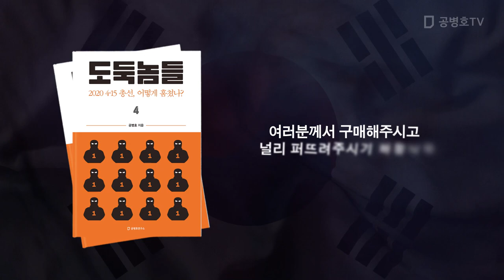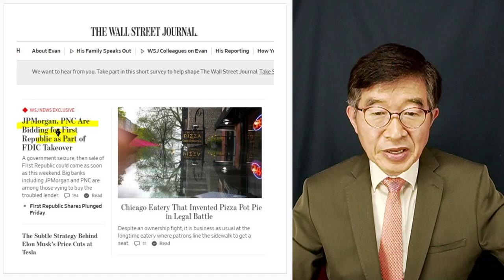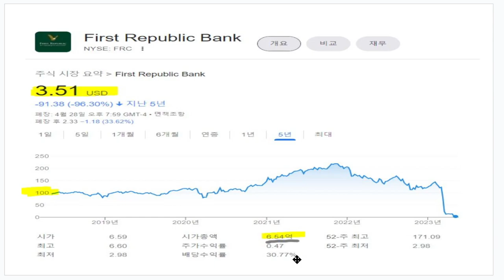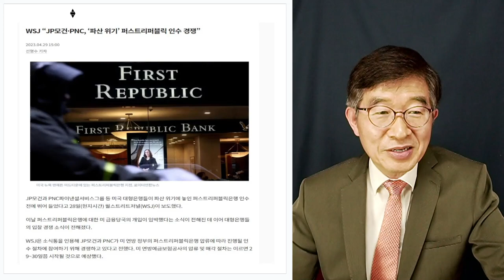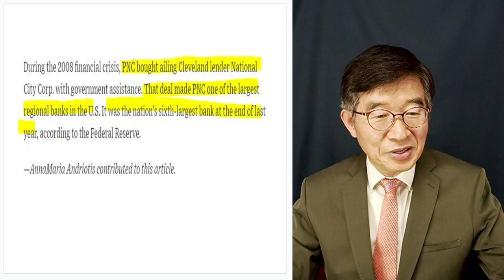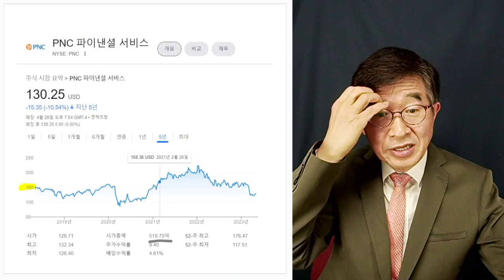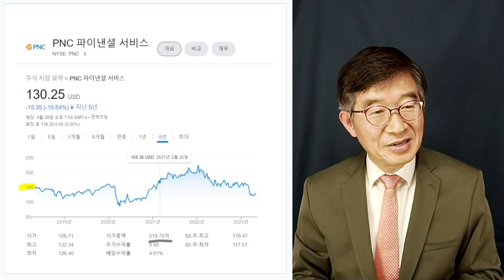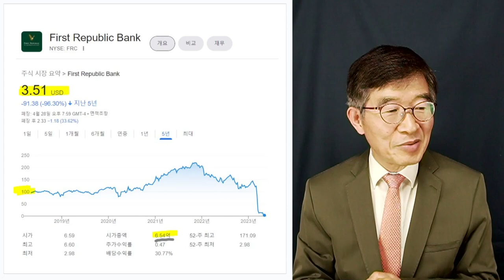"결국 헐값으로 팔리다" / 퍼스트리퍼블릭 은행, 비운의 주인공 [공병호TV]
전국민 필독서!   도둑놈들 4: 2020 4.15총선, 어떻게 훔쳤나?
도둑놈들 1: 선거, 어떻게 훔쳤나?
도둑놈들 2: 2022 대선, 어떻게 훔쳤나?
도둑놈들 3: 2022 대선, 무슨 짓 했나?

Bitcoin : 3MTW849AkP2ftLeSK2teZHMmzLu7Z83s9U